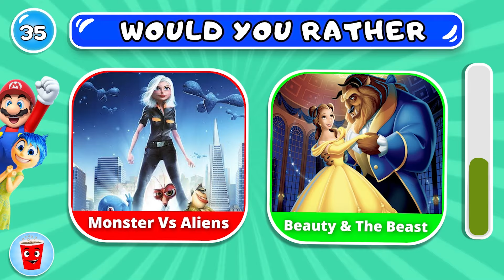Would You Rather... Animated Movies! 🍄🔥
Are you sure you're the biggest Animated Movie fan? Join me in a fun game of "Would You Rather... Animated Movies! 🍄🔥" and prove it to me! We're going to have the best time!

We will play 35 different animated movies and you have to choose one. After the timer run out, the next movies will be shown in the video. We wish you a lot of fun with this quiz! 😄